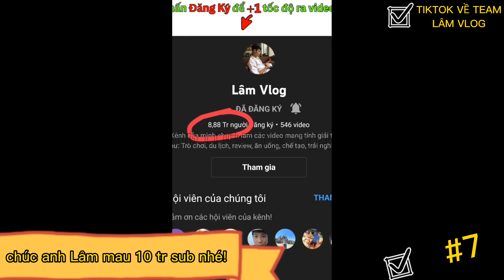ANH LÂM vi los.....